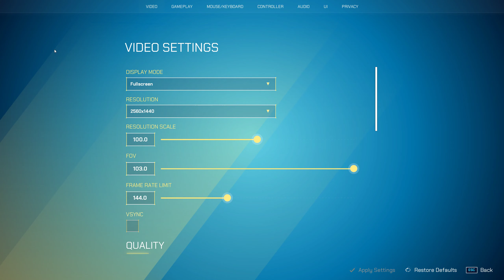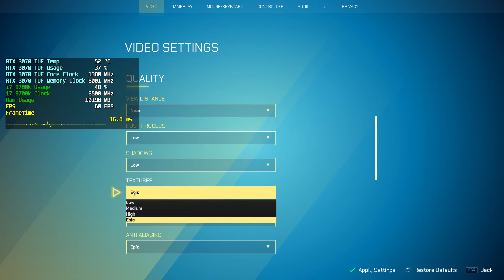Splitgate / RTX 3070 TUF, i7 9700k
Dope game, hate the bots tho, they're too op lol
0:00 - Highest
09:33 - "Lowest"

CPU: Intel Core i7 9700k @ 4.6GHZ With a Corsair Hydro Series H60 Cooler
GPU: ASUS GeForce RTX 3070 TUF OC
MOBO: ROG STRIX Z390-F GAMING
RAM: Ballistix Sport LT 16GB @ 3000mhz
HDD: Seagate IronWolf 4TB, Seagate SkyHawk 2TB
SSD: Corsair SSD Force 3 Series 120GB
M.2: Corsair Force MP510 series NVMe PCIe M.2 SSD 960GB
PSU: Corsair HX 750W 80+ Silver

Gear:
Mousepad: Svive Styx Gaming ESGR XXL
Mouse: Mionix Naos 5000
Keyboard: Corsair Gaming K55 RGB
Headset: Sennheiser PC360 G4ME
Screens:
Acer 24 Predator XF240H 1080p 144 Hz
Main: Samsung Odyssey G5 LC27G55T 1440p 144hz
Acer 24 Random 1080p 60Hz